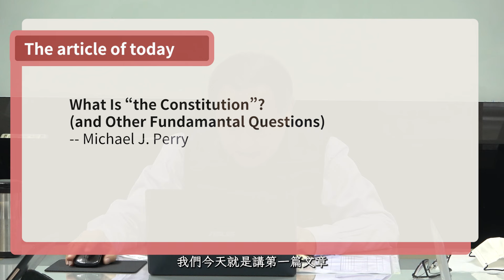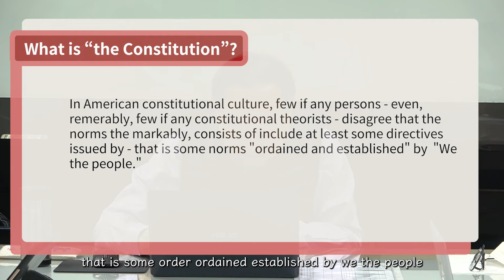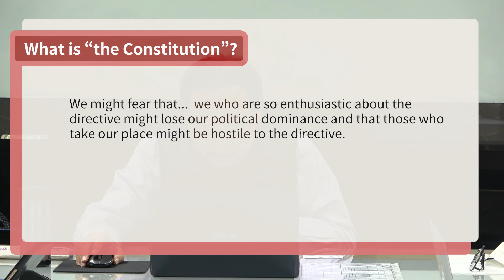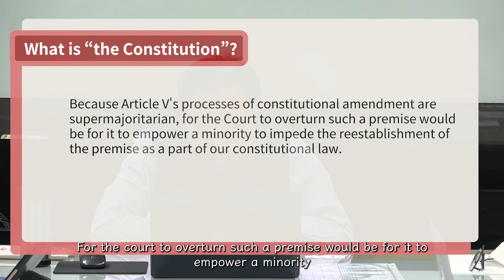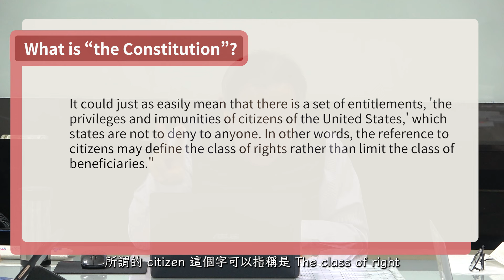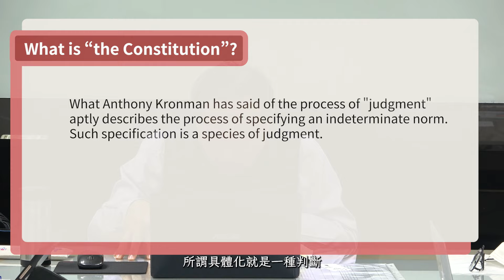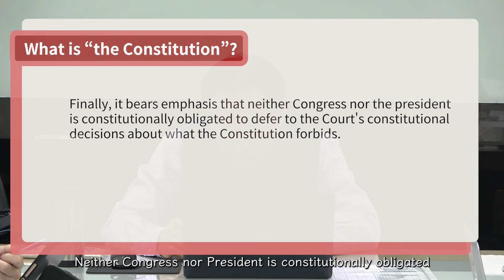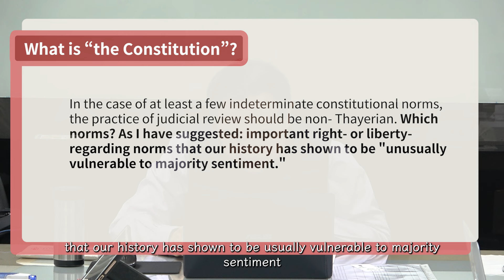第一講：什麼是「憲法」（及其他基本問題）➤〈憲法專題研究：憲法解釋方法〉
2024/2/26 講授於東吳法律研究所

Michael J. Perry, 𝑊ℎ𝑎𝑡 𝑖𝑠 “𝑡ℎ𝑒 𝐶𝑜𝑛𝑠𝑡𝑖𝑡𝑢𝑡𝑖𝑜𝑛”? (𝑎𝑛𝑑 𝑂𝑡ℎ𝑒𝑟 𝐹𝑢𝑛𝑑𝑎𝑚𝑒𝑛𝑡𝑎𝑙 𝑄𝑢𝑒𝑠𝑡𝑖𝑜𝑛𝑠), in  Lᴀʀʀʏ Aʟᴇxᴀɴᴅᴇʀ (ᴇᴅ.), Cᴏɴꜱᴛɪᴛᴜᴛɪᴏɴᴀʟɪꜱᴍ: Pʜɪʟᴏꜱᴏᴘʜɪᴄᴀʟ Fᴏᴜɴᴅᴀᴛɪᴏɴꜱ 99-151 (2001)
什麼是「憲法」（及其他基本問題）